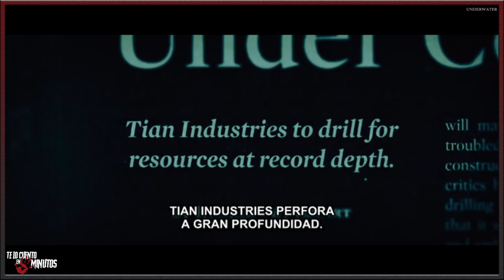Underwater (2020) - Te lo cuento en 5 min.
Underwater (2020) - Te lo cuento en 5 min. Film dirigido por William Eubank y protagonizada por Kristen Stewart, Vincent Cassel y T.J. Miller entre otros, con una duración de 95 minutos, del género Aventuras, Thriller, Acción, Fantástico y Terror, fue estrenada en el 2020.

Autor: Scott Holmes Tema: Epic Cinematic